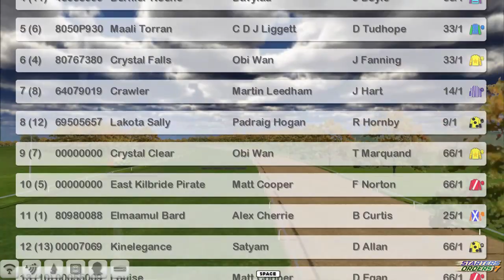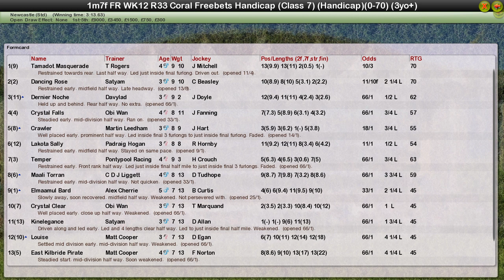FR WK12 R33 Coral Freebets Handicap